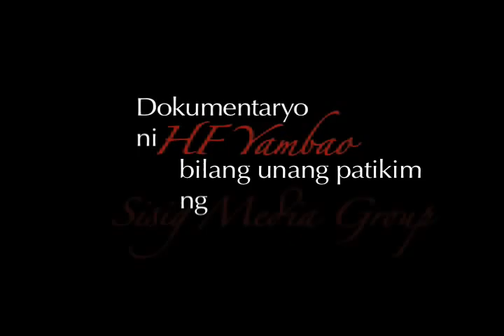Balen Kapampangan Film (Teaser Trailer)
Here is the updated version of the "Balen Kapampangan" teaser trailer.
What's new is I've actually added subtitles. If you've seen the original one, there were no subtitles for the Kapampangan words spoken primarily because it was originally intended as a 3-part tv documentary special for a local cable channel in Pampanga. But by fate's judgment (throwing in random events both personal and business matters, oh, and not to mention the whole politics of it ;D), we weren't given the chance to air it. But not taking no for an answer, we felt compelled that what we have is something that must be put out there and we realized that it's not actually just for our Cabalens but it is actually for each and every Filipino who still has faith, or hope (depending on how you look at it), in our political system.
Please watch out for the release of "Balen Kapampangan", a documentary film that would reflect the different faces of Pinoy politics as seen through the eyes of the people of Pampanga.